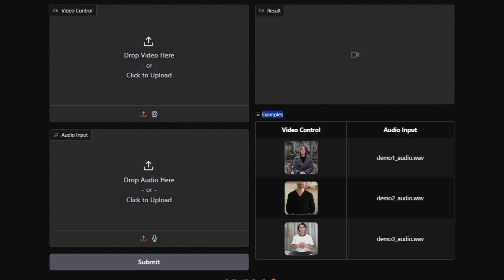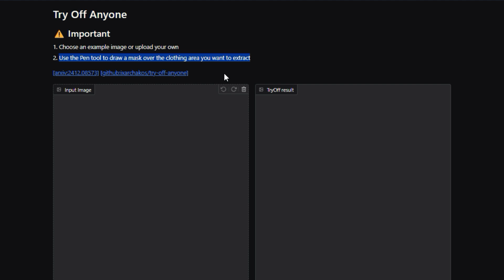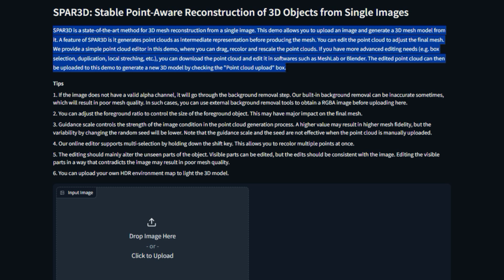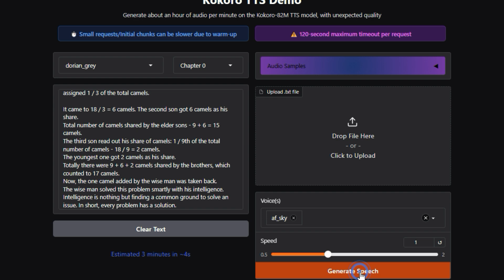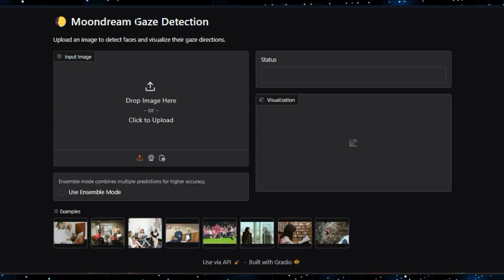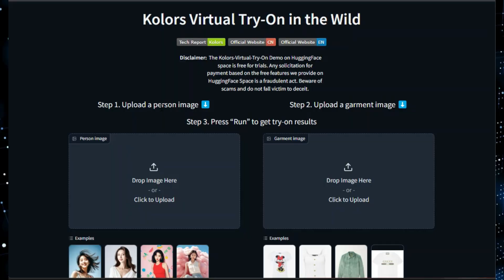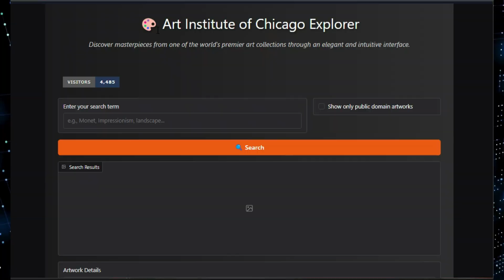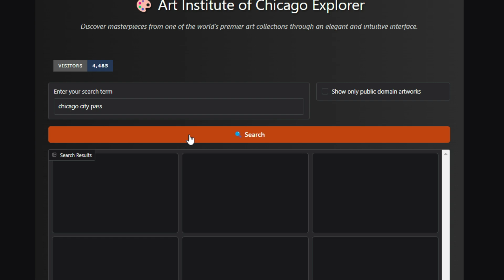Hugging Face AI Projects That Will CHANGE YOUR LIFE in 2025!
"🚀Explore the top 7 most exciting AI projects trending on Hugging Face this week! Discover how AI is revolutionizing everything from fashion to art with projects like "Kolors-Virtual-Try-On," "ChicagoGallery," and more! We'll delve into the technical details of these projects, explaining how they work and highlighting their unique features. Whether you're an AI enthusiast or just curious about the latest technological advancements, this video has something for you!

📌 Timestamps :
00:00 - Intro Part
00:17 - LatentSync
01:42 - Try Off Anyone
03:08 - SPAR3D
04:37 - Kokoro TTS Demo
06:11 - Moondream Gaze Detection
07:46 - Kolors Virtual Try-On
09:15 - ChicagoGallery